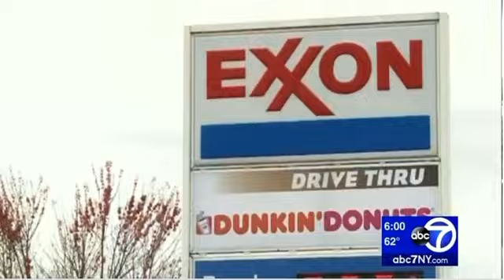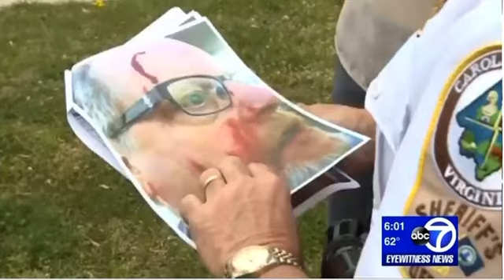NJ Woman Gets Arrested AFTER BEATING COUPLE W A HAMMER FOR HAVING A FANCY BOAT & BEING WHITE!!